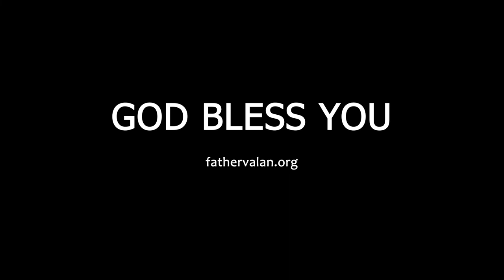Homily - First Sunday of Lent (Year A)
Temptation is all around us, testing us as even Jesus was tested. No one is above temptation or the potential to sin, 1 (John 1:8). Temptation comes in many forms, often through those near and around us. When we give into temptation and sin, we often have to pay a high price. We lose our freedom, dignity, honour, peace and joy.